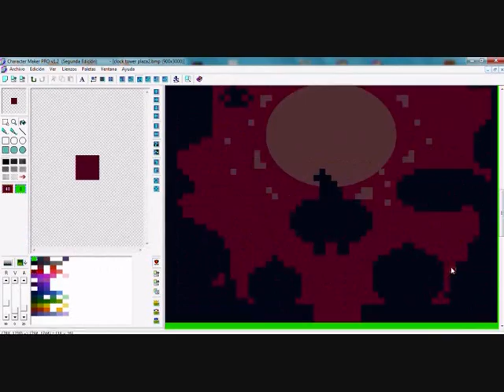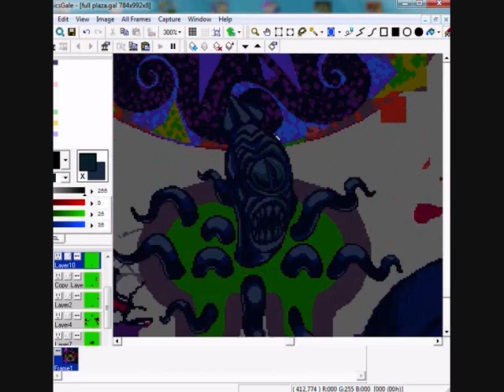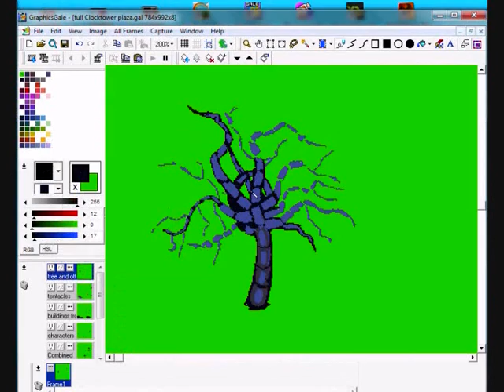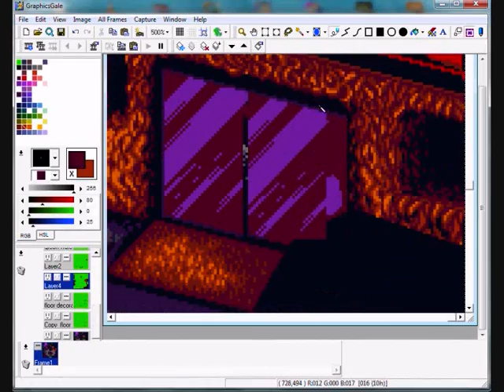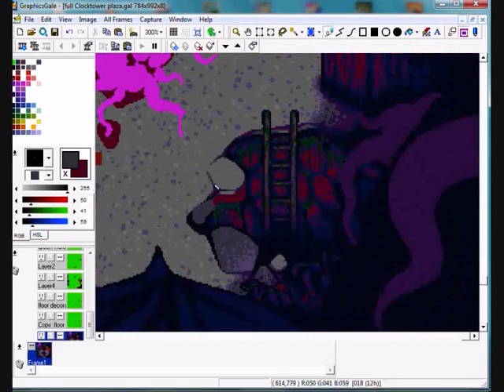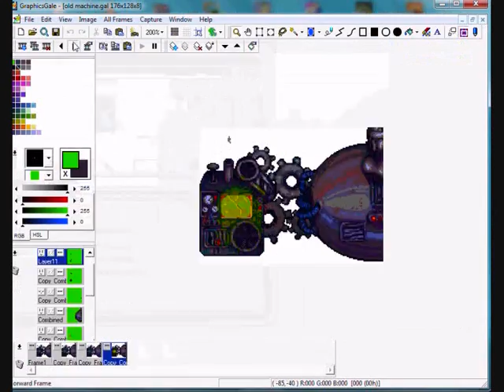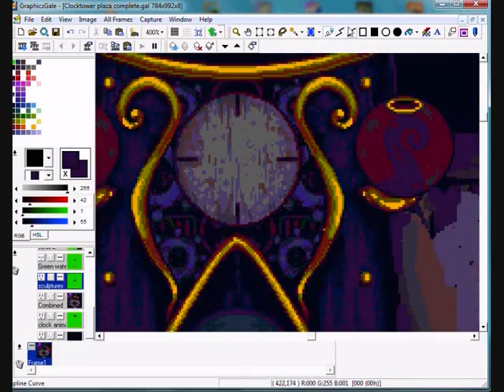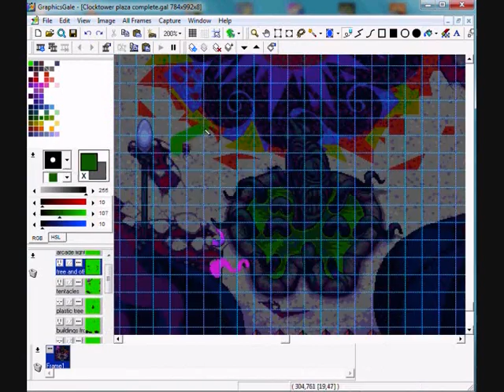Pixel Art: Making the Full Clocktower plaza + animation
This is the largest scene I ever made in pixel art (784x992). I took too many hours to finish it. I put the video faster than the other videos because i take 4-5 times more to finish this scene than the others (the bigger ones such like the king's castle).

There's only the most basic animations done. The hardest animations will be for later. Right now, we are focus on finishing the demo of the game (Octopus City Blues) estimated for the end of January/middle February. That means that we will made the specify things we need for it. We dont want to delay the demo release anymore.

For the testers who paid the average of 15$ or more, you can try 3 alphas that we already post on our private forum. Those alphas aren't playable even if you can interact with few objects or characters, but you can try if everything work well in your computer.

For testers, the CEO will verify your email once you register in the forum so, try to register with the same email of your paypal account.